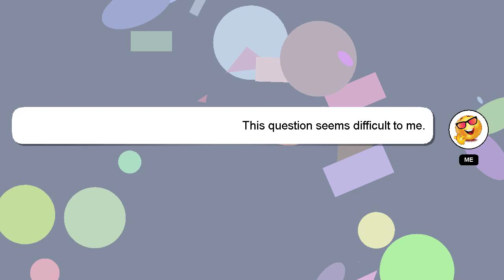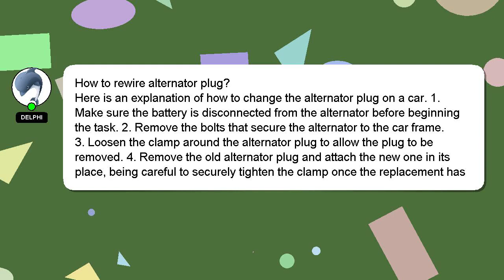How to rewire alternator plug?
A brief introduction of myself, Nice to meet you, I am Delphi. Let me help you get the answers you need to your questions. - How to rewire alternator plug?

If you have specific questions that need answers, please don't hesitate to comment or chat with me. If you provide an answer, I will 'heart' it as a sign of gratitude.

*2 What we are experimenting :*